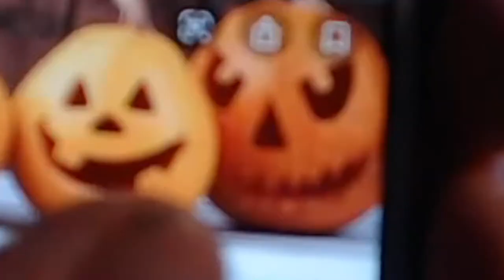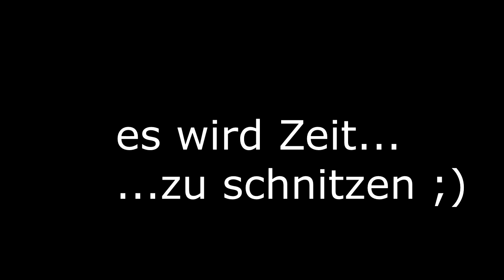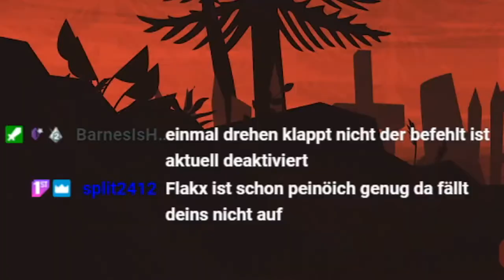BEST OF HALLOWEEN SPECIAL 🎃 | #1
Hey leude, ich hoffe euch hat das Video gefallen. Ich weiß das Halloween schon lange vorbei ist, aber ich habe mich nie dazu überwinden können die 12h zu schneiden. Zum glück hat sich ein Freund und guter Streamerkollege dazu bereit erklärt sich diesem Projekt an zu nehmen. Ich hoffe es gefällt euch!!!

DANKE an ennomo96 für schneiden und bearbeiten, SCHAUT UNBEDING BEI IHM VORBEI !!